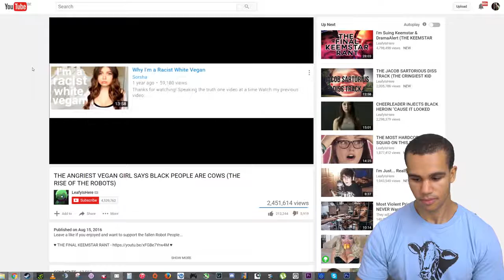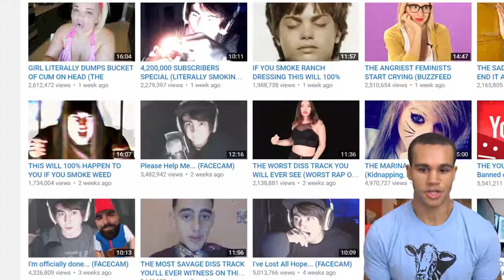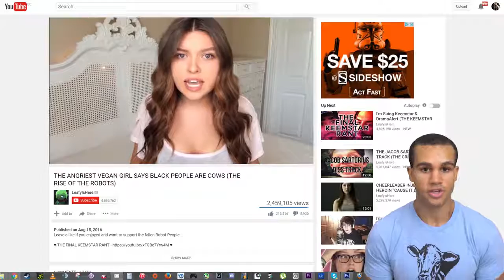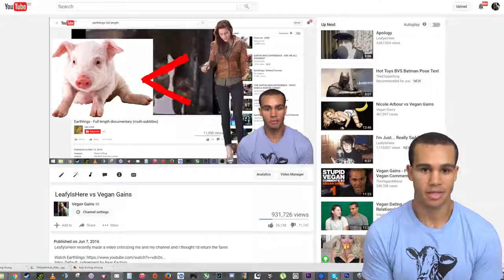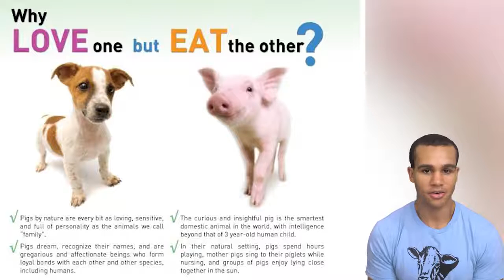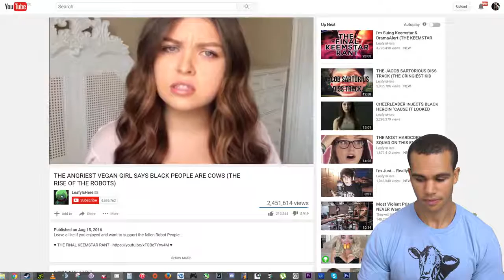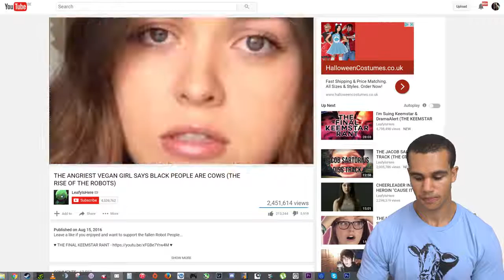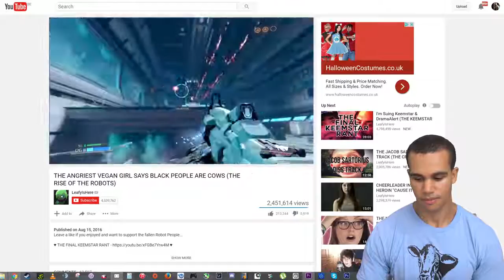LeafyIsHere Ass Kicked by Vegan